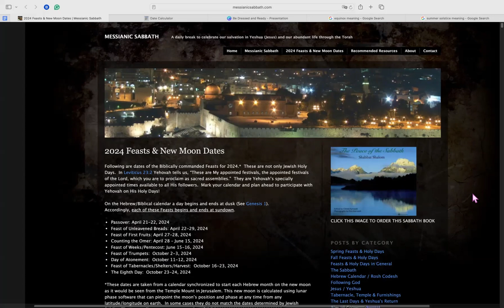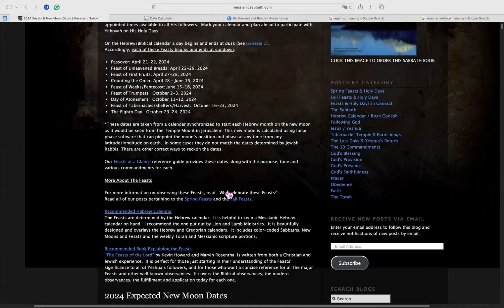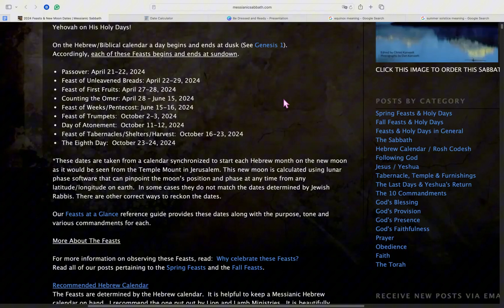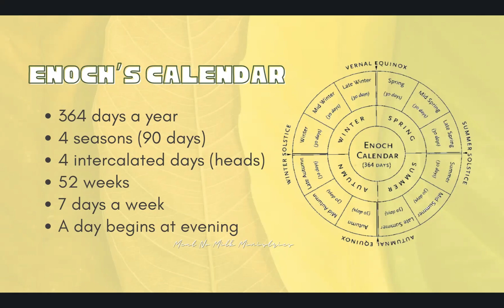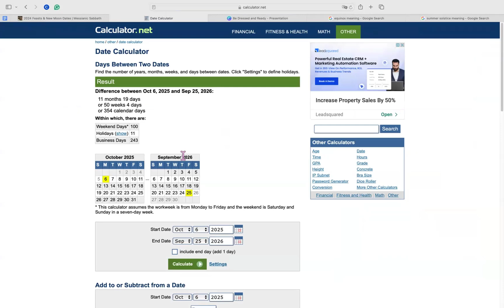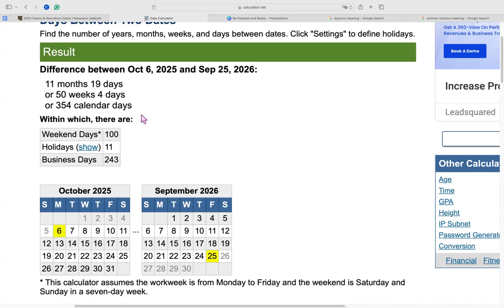How Many Days Are in a Year? | Proving Enoch's Solar Calendar — An American Exodus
How to reckon the SET Appointed Feasts of YHWH using 364 days a year, 4 seasons (90 days), 4 (intercalated) heads of the month, 52 weeks, 24 hours in a day, and a day begins at sunset.

Video Chapters: